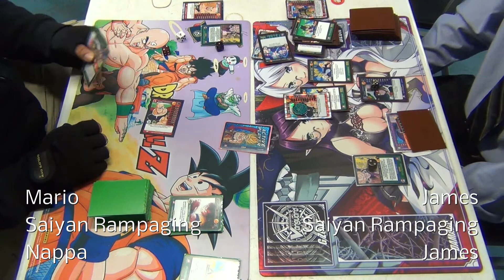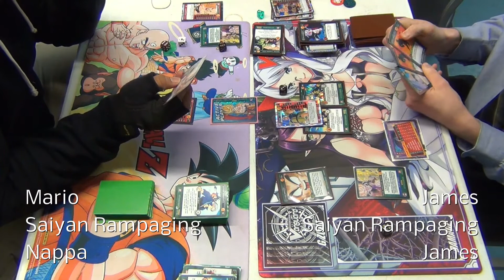Saiyan Rampaging Nappa Vs Saiyan Rampaging Nappa - 12/30/2016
Somebody's going to be Ghost Nappa!